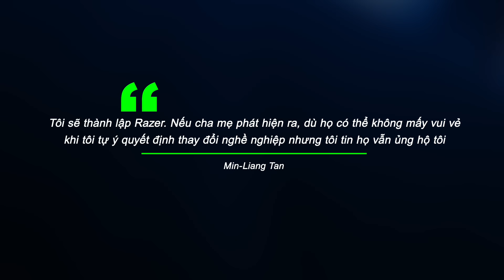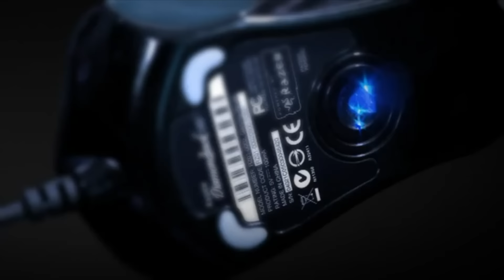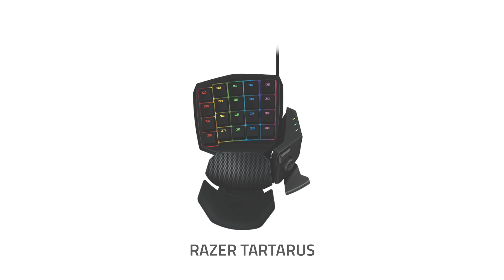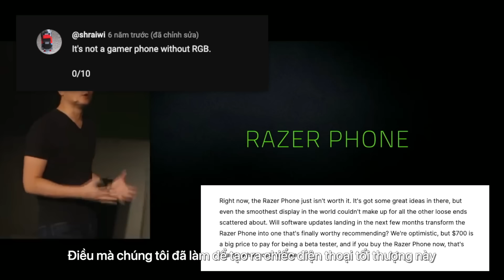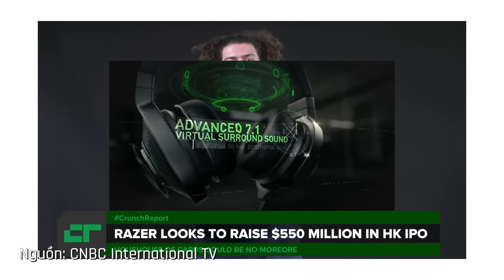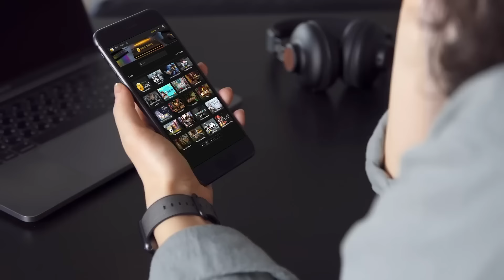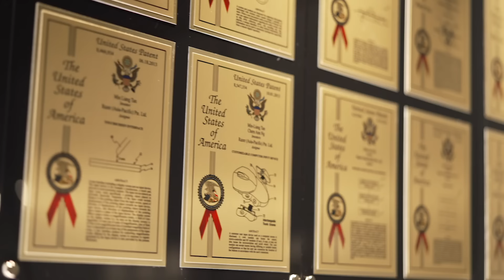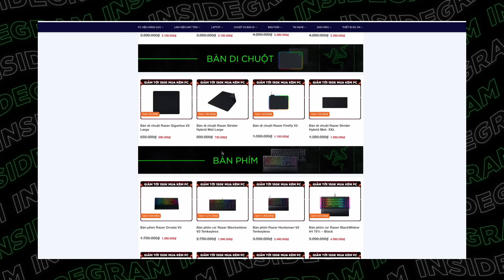THƯƠNG HIỆU GAMING ĐỈNH NHẤT THẾ GIỚi?! - TẤT TẦN TẬT VỀ RAZER x TechSpace VN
Tham khảo ngay các sản phẩm Razer tại TechSpace Việt Nam nhé

Trước khi bắt đầu vào nội dung chính của video này, hãy cùng mình làm một thử nghiệm nho nhỏ. Hãy bấm nút like nếu bạn là một người yêu thích thương hiệu Razer, và bấm dislike nếu như bạn cho rằng đây là một trong những brand thiết bị chơi game bạn ghét nhất. Dù cho bạn có bấm nút gì đi chăng nữa, hãy cùng bớt chút thời gian, xem video này, để xem rằng liệu bạn có thể giữ nguyên quan điểm hay sẽ thay đổi sau khi xem hết video nhé. Chào mừng các bạn đã quay trở lại với Insidegram, đây là video nói về Câu chuyện thành công của Razer, thương hiệu luôn tự cho rằng các sản phẩm của mình là For Gamers, By Gamers

0:00 - Mở đầu
0:43 - Min Liang-Tan và câu chuyện thành lập Razer
5:42 - Sản phẩm bùng nổ đầu tiên
6:52 - Sản phẩm huyền thoại được ra đời
8:41 - Razer Blackwidow
12:42 - Razer Blade
15:56 - Thất bại đầu tiên
19:44 - Niềm tin trở thành Apple của giới gaming
21:07 - Phát triển mạnh về phần mềm kinh doanh dịch vụ
23:29 - Tại sao Razer lại thành công đến như vậy
27:21 - Team Razer
29:56 - Kết thúc